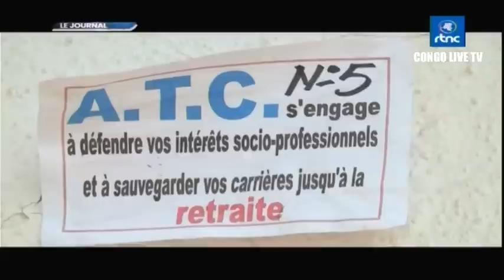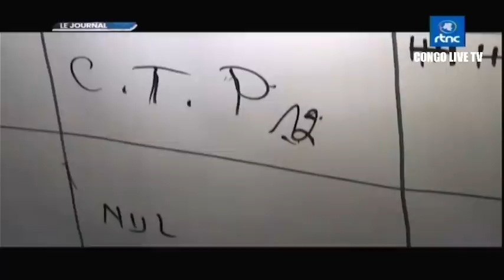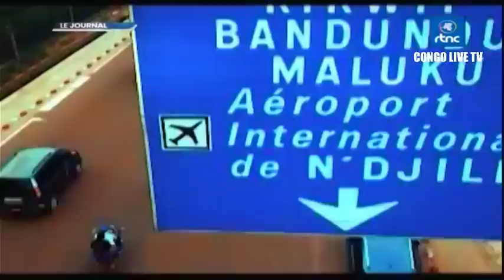🔴RDC : SUIVEZ LE GRAND JOURNAL DE CE DIMANCHE LE 13.08.2023 RTNC EDITION 13H30